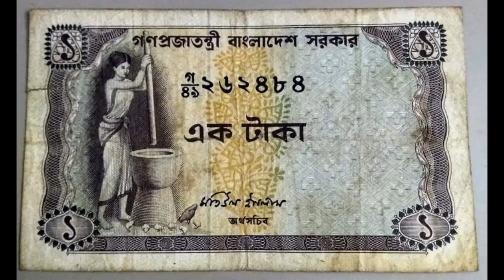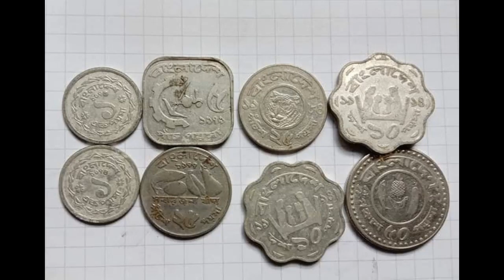১০০ বছর আগের গ্রাম বাংলা কেমন ছিলো || How Was Bangladesh 100 Years Ago?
১০০ বছর আগের ঢাকা কেমন ছিল, ছবিতে দেখুন ১০০ বছরের পুরানো বাংলাদেশ।
পুরানো দিনের বাংলার ঐতিজ্য।